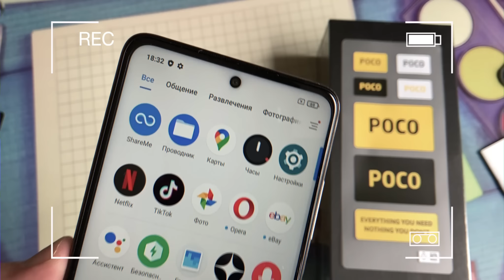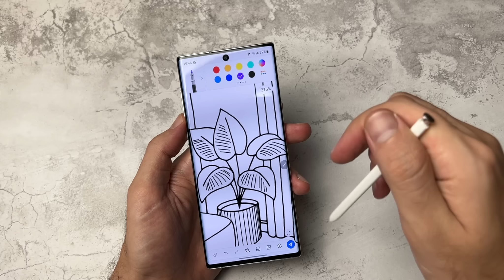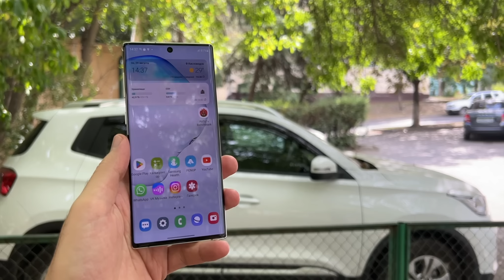Купил Samsung Note 10 с алиэкспресс на snapdragon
Флагманские камеры, память 256гб, беспроводная зарядка, крутой дисплей, премиальные материалы и приятная оболочка за относительно небольшой ценник. Посмотрим на возможности трех летнего флагмана и поговорим об ошибках эргономики и откровенных минусах.

Инструкция на 4pda по русификации которую я нашел для андроид 12 на ноут 10